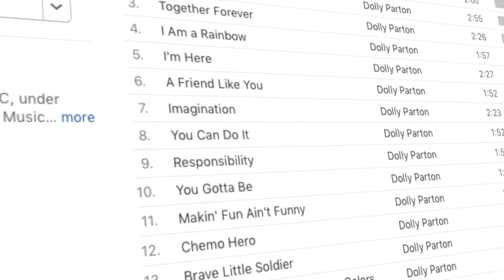Dolly Parton Visits Monroe Carell Jr. Children Hospital at Vanderbilt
To celebrate the release of her new children's album, I Believe In You, Dolly Parton visited with patients and their families at Monroe Carell Jr. Children's Hospital at Vanderbilt.

She took time to talk about her niece, Hannah Dennison, who received treatment for leukemia at the hospital several years ago.